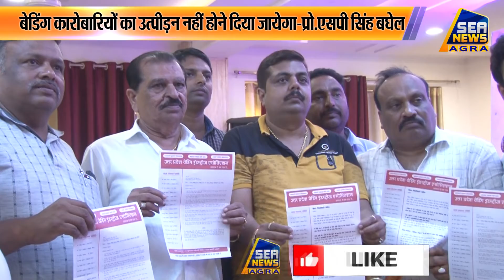कोरोना से धाराशायी हुआ Wedding कारोबार SEA NEWS AGRA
"NEWS LIVE" "BREAKING NEWS TODAY" "AGRA NEWS TODAY" हिंदी समाचार "SEA NEWS AGRA" "NEWS" "LIVE" "BREAKING NEWS" "SEA DIGITAL" कोरोना से धाराशायी हुआ Wedding कारोबार SEA NEWS AGRA